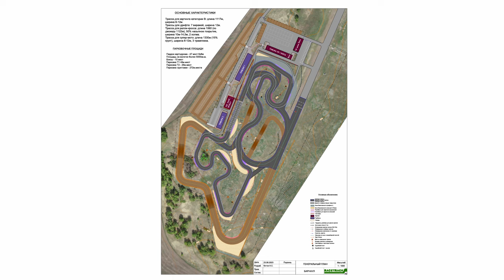В Алтайском крае начали строительство многоцелевой трассы для гонок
Трек позволит принимать несколько дисциплин: от дрифта до автокросса. Первые соревнования на нем могут пройти уже этой зимой.